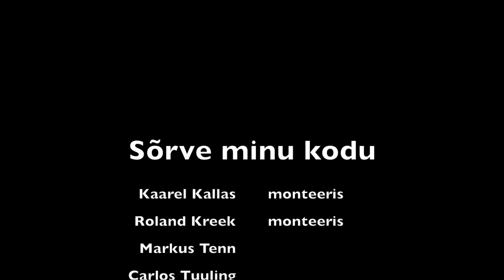Sõrve minu kodu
Salme Põhikool 2016